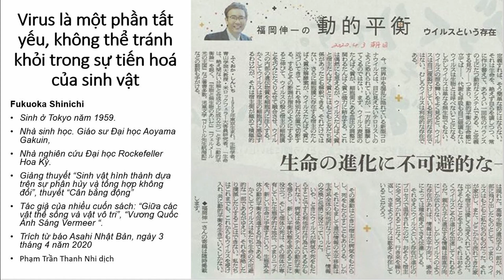Virus là một phần tất yếu, không thể tránh khỏi trong sự tiến hoá của sinh vật | Fukuoka Shinich